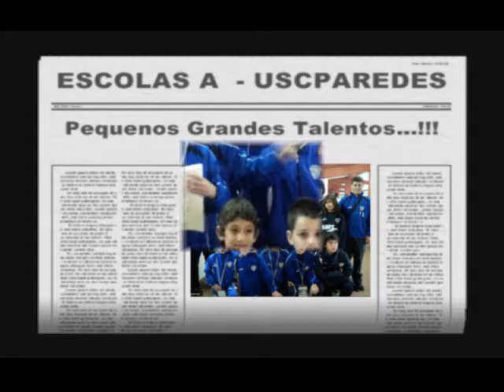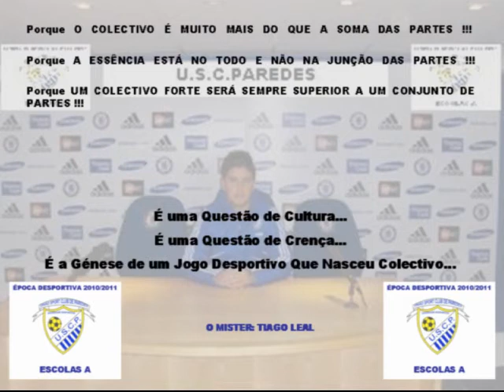USCParedes VS FCPorto (SUB11) 2010-2011